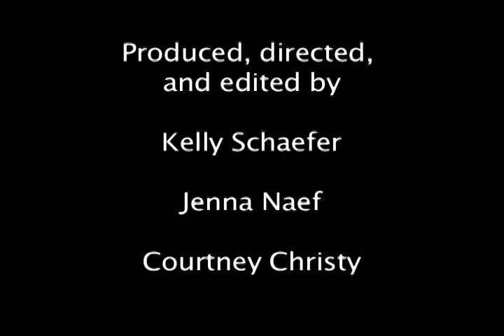Safety on the Streets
This PSA is for the Assault Prevention Shuttle on the UO campus. It was collaboratively produced by Kelly, Jenna, and Courtney for J331.